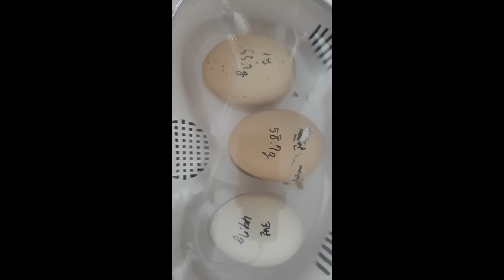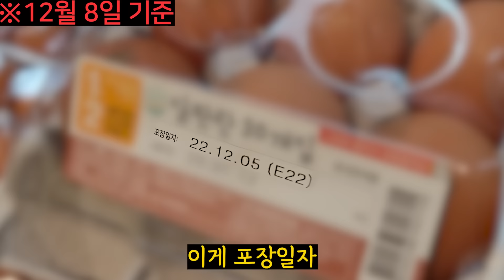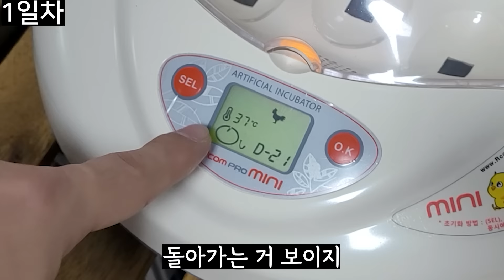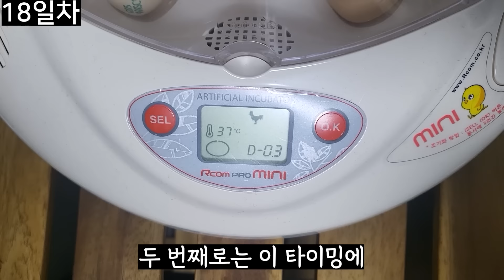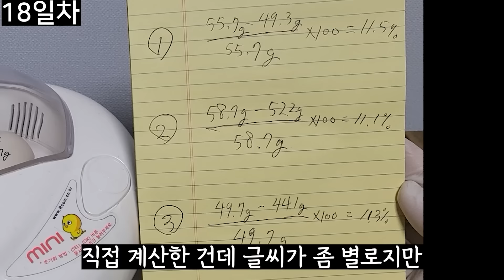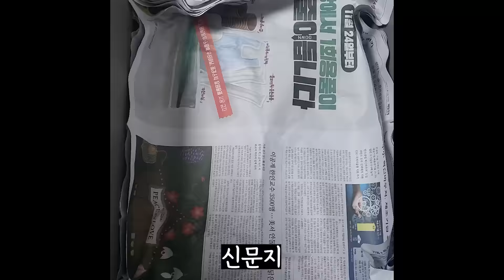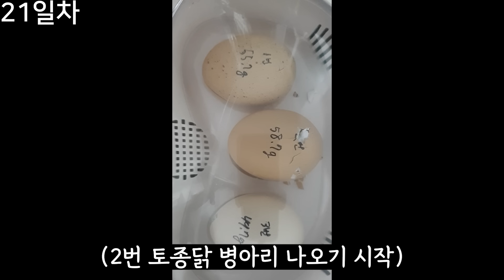마트 계란은 병아리가 될 수 있을까?🐣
- 출연 : 수의사 꼬꼬쌤, 귀농의신 안PD